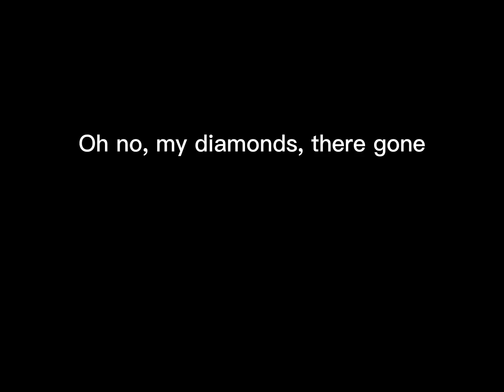Oh no, my diamonds, they’re gone.